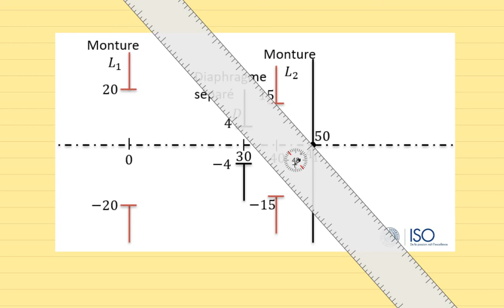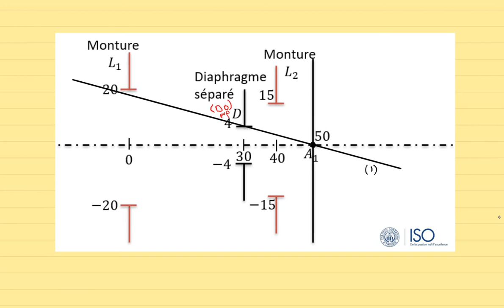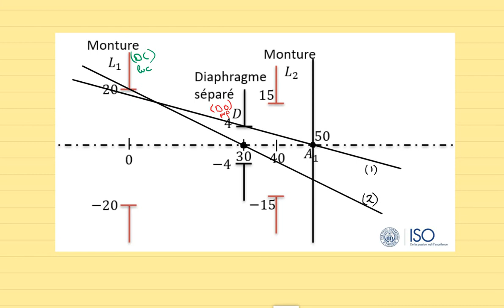3-Schéma des champs : Comment localiser le DO et le DC ?